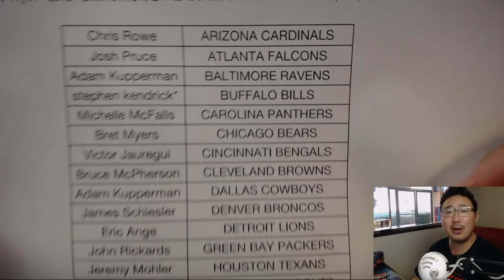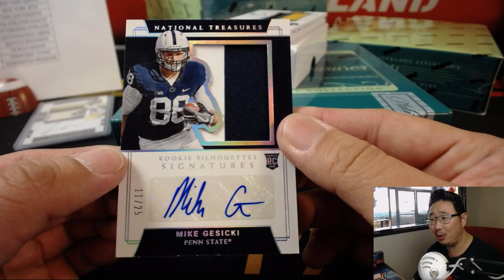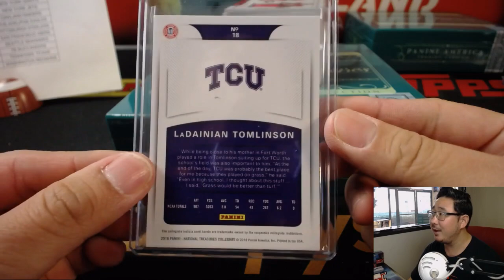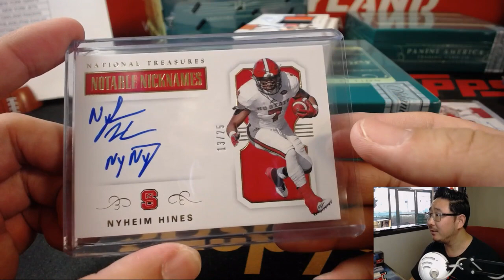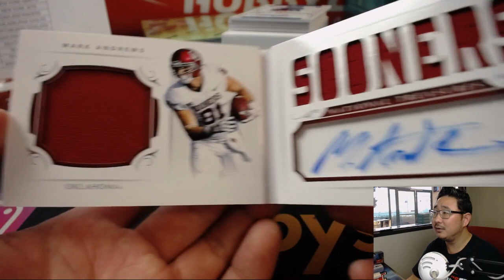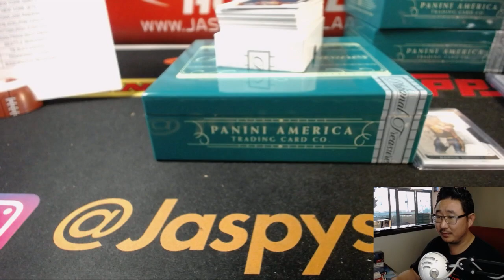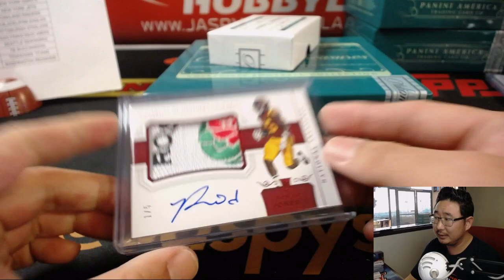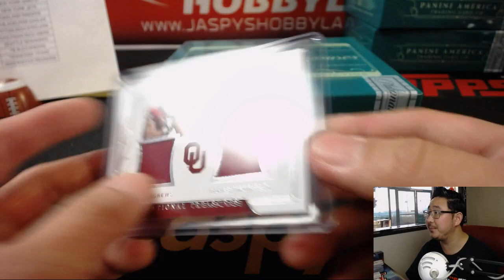We., 08/22/18 [4Box PYT] #1 - 2018 Panini NATIONAL TREASURES COLLEGIATE Football (NFL)